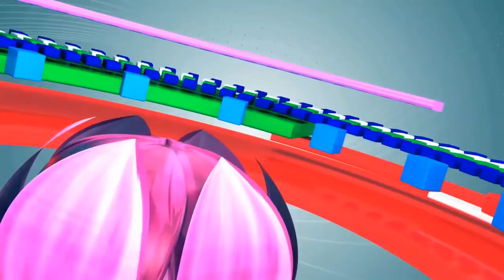new Bangla Waz mufti zakaria জীবন পাল্টে দেয়ার মত সেরা ওয়াজ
Bangla Waz mufti zakaria জীবন পাল্টে দেয়ার মত সেরা ওয়াজ
শেয়ার করে দেশ দেশান্তরে ছড়িয়ে দিন...

Exclusive YouTube Mega Channel

World Best Islamic Channel

এই চ্যানেলে আপনারা ইসলামিক ভিডিও, ওয়াজ মাহফিল, ইসলামিক সংগীত, ইসলামিক আলোচনা তাফসিরুল কোরআন মাহফিল দেখতে পাবেন। নিয়মিত ভিডিও পেতে আমাদের চ্যানেল কে সাবক্রাইব করুন new